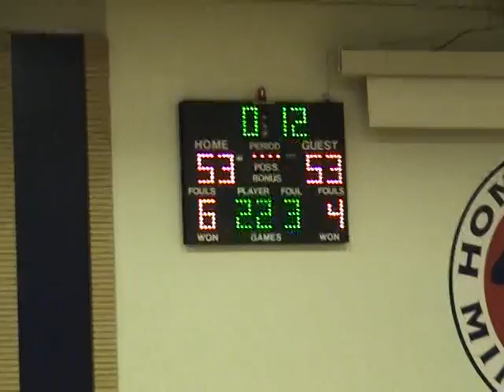Maranatha Beats WCS on last second layup.mpg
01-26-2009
Maranatha's Josh Chamberlain makes a last second layup to defeat Whittier Christian 55-53.